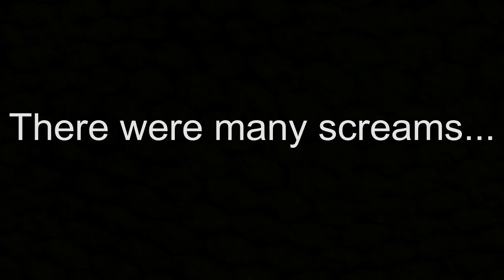Geometry Dash: Vibration [Demon] by Schady, Fury0313, Ferdefunky & Nyucat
This level put me through mass amounts of pain